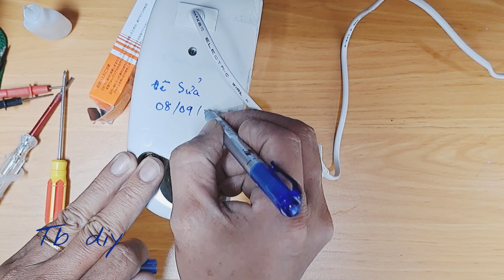sửa máy bơm nước ngưng máy lạnh ( bản mới nhất )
cách sửa máy bơm nước ngưng máy lạnh phiên bản mới nhất kingpump
Nhớ chonn mô tơ có vòi dài